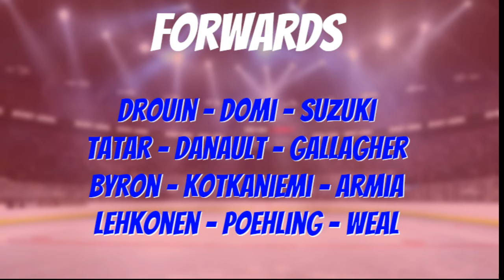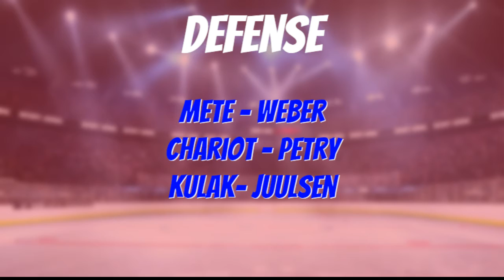Montreal Canadiens 2019-2020 Season Preview and Projected Lineups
Join us this friday at 9 for a live stream